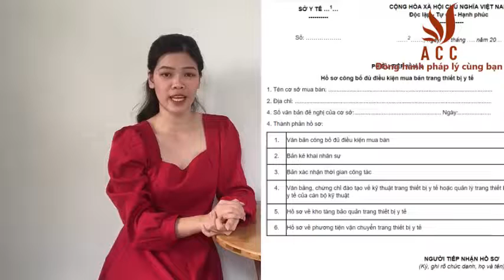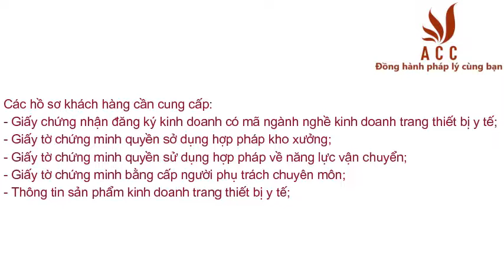Thủ Tục Công Bố Đủ Điền Kiện Kinh Doanh Trang Thiết Bị Y Tế | Công ty Luật ACC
Có thể nói, y tế là một trong những ngành nghề đặc thù, cần phải có chuyên môn cũng như được đào tạo chuyên sâu, và có quy định trong điều kiện cụ thể về công bố sản phẩm mới được kinh doanh trên thực tế. Trong video này, ACC xin cung cấp những kiến thức cơ bản nhất liên quan đến công bố đủ điều kiện kinh doanh trang thiết bị y tế tới quý khách hàng.
📌 LUẬT SƯ TƯ VẤN
- Ly hôn
- Đất đai
- Thừa kế
📌 GIẤY PHÉP
- Căn cước
- Lữ hành
- Kiểm toán
- Văn phòng chia sẻ trên toàn quốc